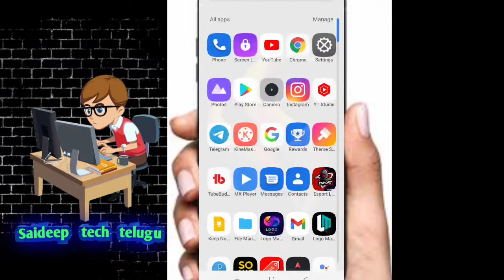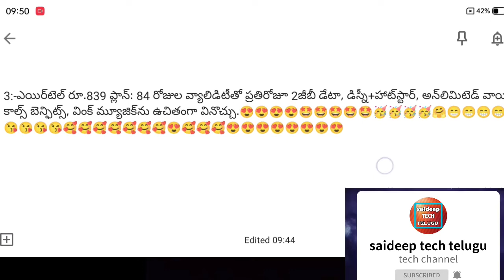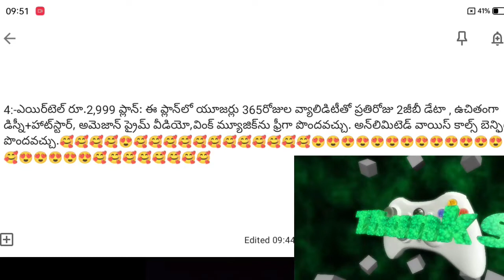|How to watch IPL match For free in telugu|@saideeptechtelugu|hotstarfree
|How to IPL match For free in telugu|@saideeptechtelugu